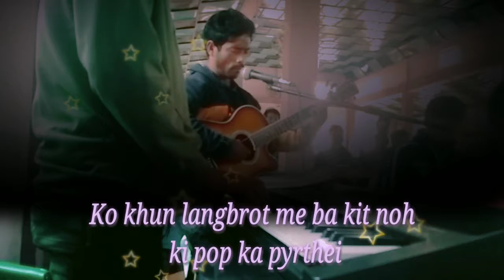lynti bneng jingrwai ..KO Khun langbrot